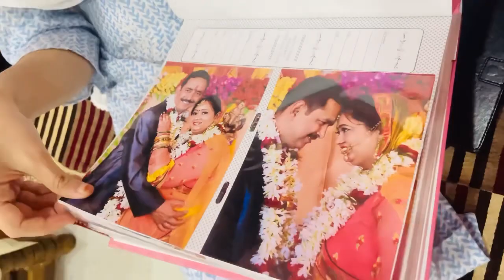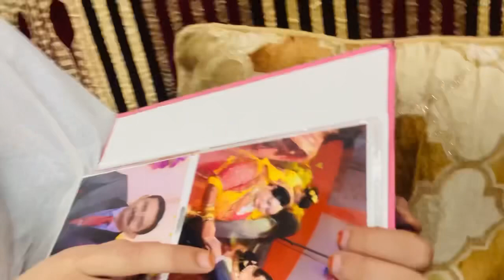Surprised Devisha At Her House||I’m Scared Of Dogs||Received So Much Love @umravlogs786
Devisha is sick so being her best friend it’s my responsibility to check on her and I love her so much ❤️